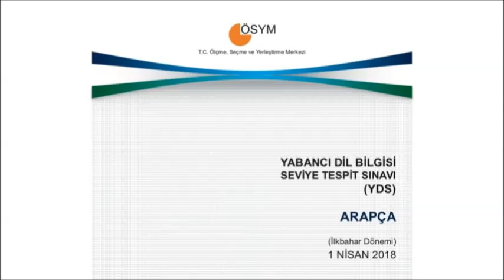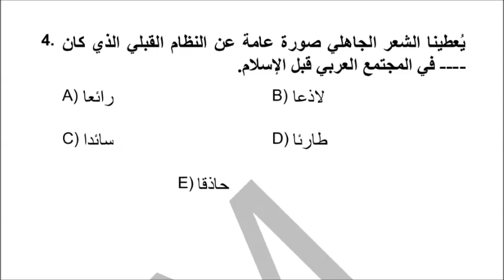YDS Arapça Soru Çözümleri 2018 İlkbahar 4. Soru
Sevgili Arkadaşlar,

YDS Arapça Soru Çözümleri 2018 İlkbahar 4.sorunun çözümünü sizlerle paylaşmaktayız.

Arapça Gramer bilginizi geliştirmeniz için de kanalımızda Arapça Gramer Dersleri mevcut. Kolay ve basit bir dil kullanarak sizlere arapça dil bilgisini öğretmeyi amaçlıyoruz.

ÖSYM tarafından her yıl yapılan Yabancı Dil Bilgisi Seviye Tespit Sınavı Arapça sorularını da kanalımızda çözümlerini sizlere sunuyoruz. YDS arapça 2013 İlkbahar sorularının tamamının çözümünü kanalımızda bulabilirsiniz. YDS arapça 2018 ilkbahar dönemi soru çözüm videolarını paylaşmaya devam edeceğiz.

Çalışma esnasında aklınıza takılan soruları yorum kısmında bizlerle paylaşabilirsiniz.

Kolay Arapça